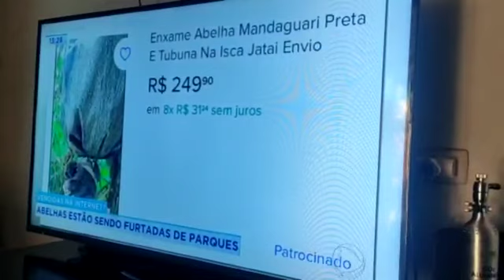Olha só quanta desinformação da mídia.